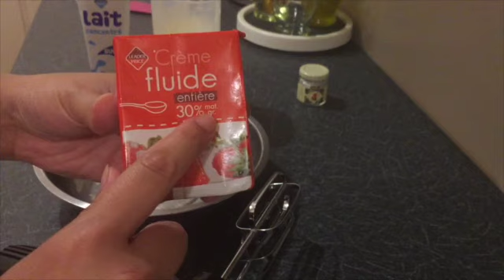وصفة مثلجات الصنداي/ Sundae caramel cacahuètes